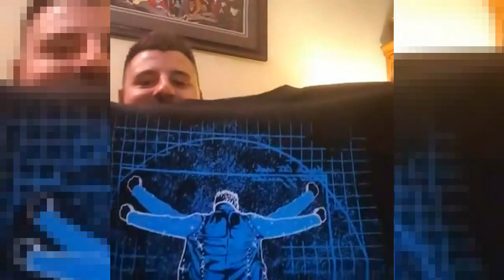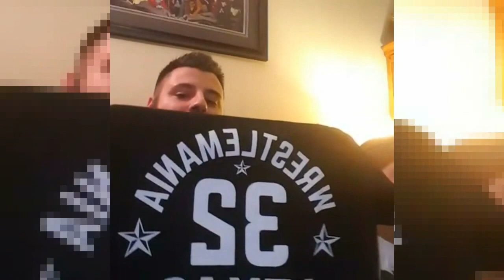WWE ShopZone Unboxing & Facebook LIVE :: WWE Random T-Shirt Box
Today on Everyday Geek, I share with my YouTube community what I shared on Facebook LIVE on my Facebook page. Lauren & I unboxing an awesome WWE Random T-Shirt Mystery Box.

Like Exclusive Signed Prints or Cartoon Cells or Film Props? Then check out The Bam Box!

Want an awesome Licensed T-Shirt sent to you monthly with other cool goodies? Then check out TeeBlox!